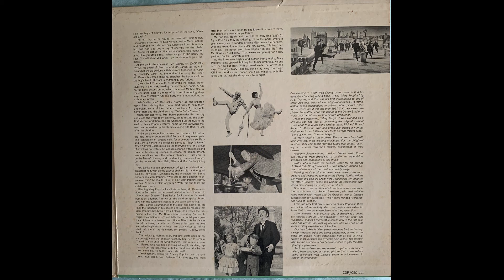Mary Poppins CSO 111 Step In Time